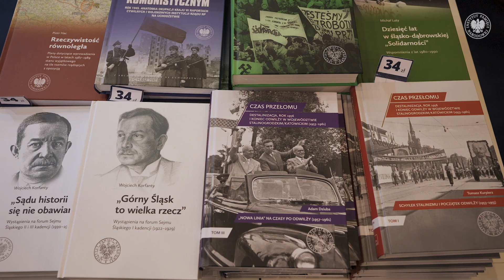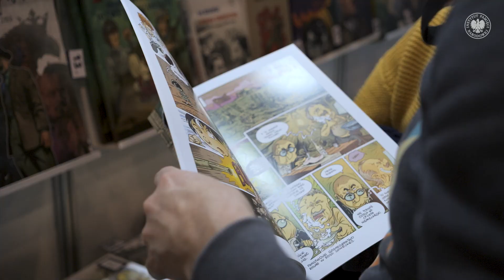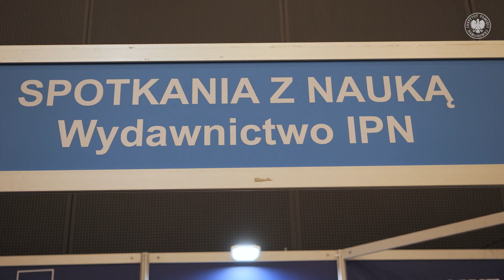Targi Książki w Katowicach 2023 [REPORTAŻ]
📖 Kolejna edycja Targów Książki w Katowicach zachwyciła nas swoją atmosferą. Prawdziwe święto książki i czytelnictwa❗ Na stoisku Wydawnictwa IPN odbyło się spotkanie autorskie z Michałem Lutym, autorem książki Dziesięć lat w Śląsko-Dąbrowskiej „Solidarności”. Nasi czytelnicy mieli także możliwość uczestniczenia w panelach dyskusyjnych o czasopismach naukowych IPN, które odbyły się w ramach programu Spotkania z Nauką. 📺 Zapraszamy do obejrzenia relacji z tego wydarzenia. Do zobaczenia za rok❗